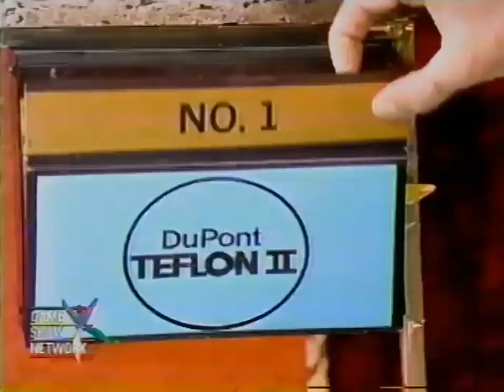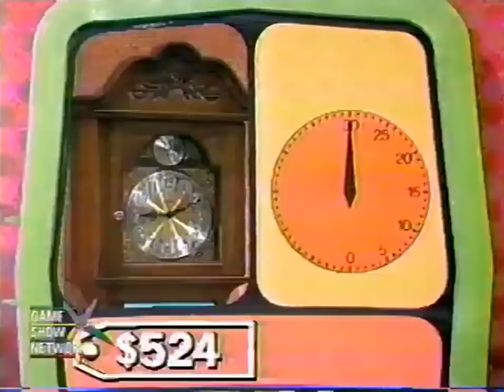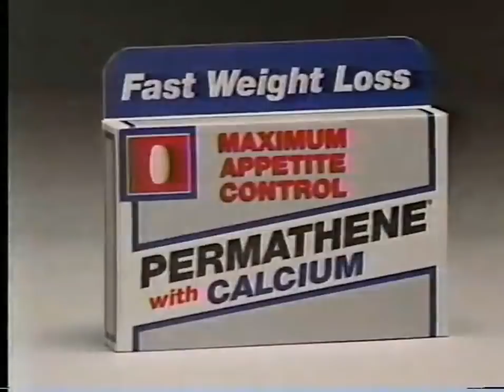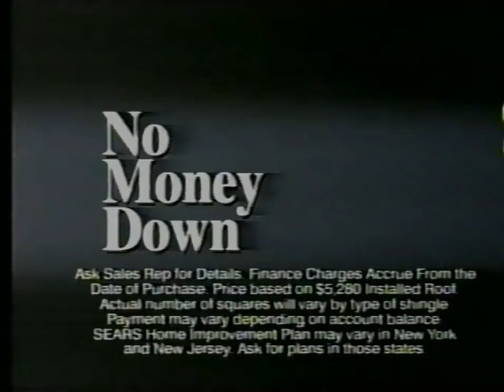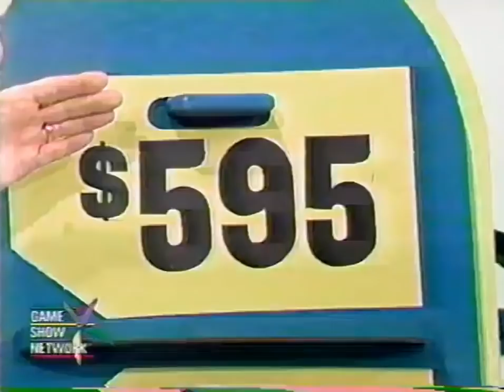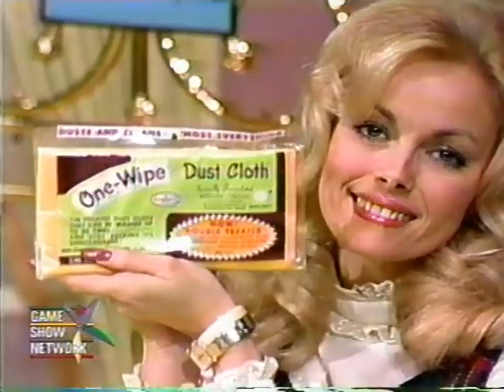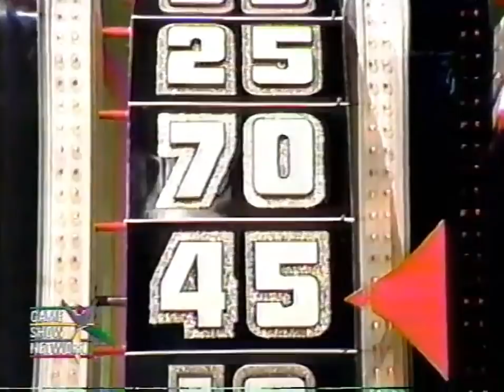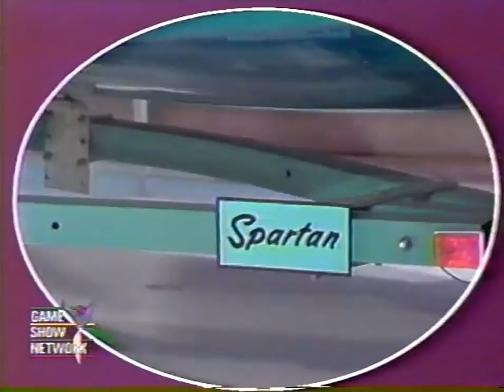The Price is Right: December 19, 1975 (Katherine is Exactly $100 off in Showcase-No DSW!!!)